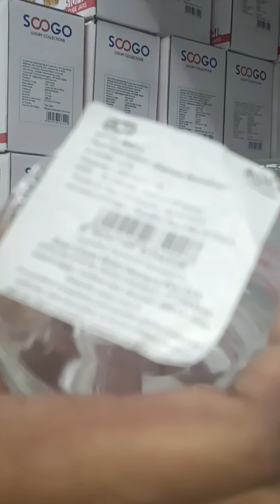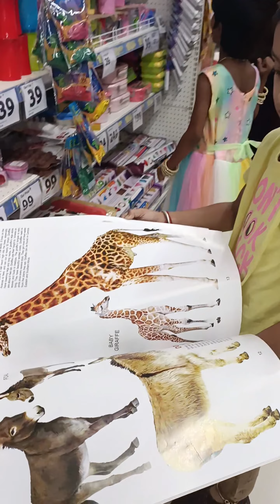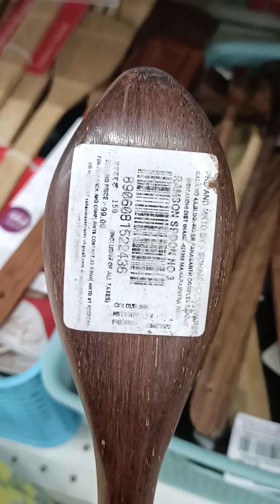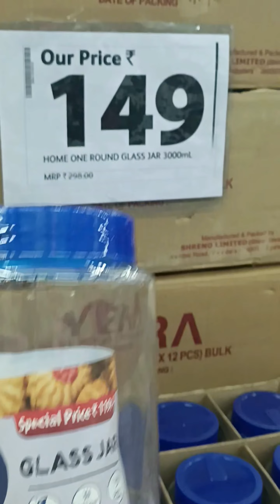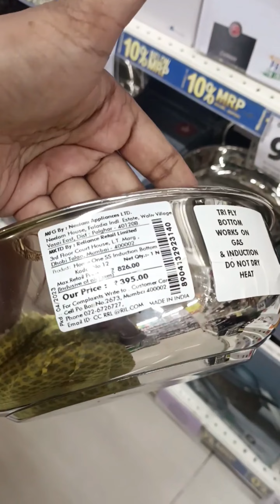Jiomart Shopping Haul|பிடிச்சதை வாங்கி கொடுக்குறது சந்தோஷம் | @reliancemall , unique Collection